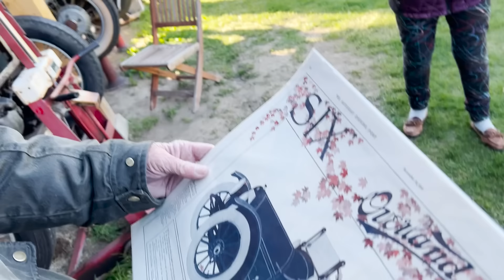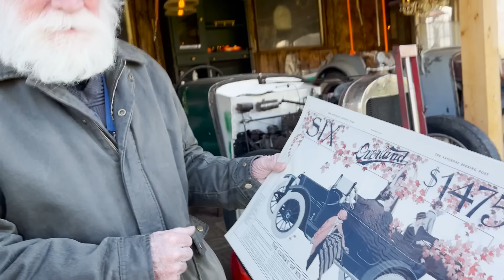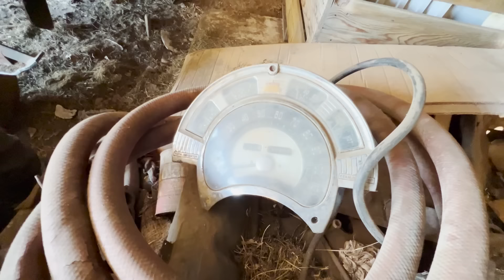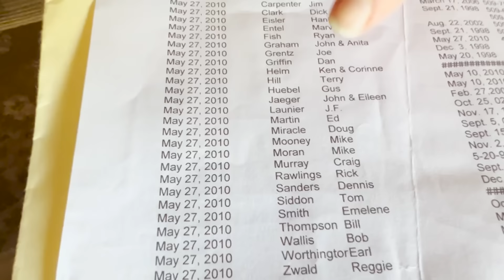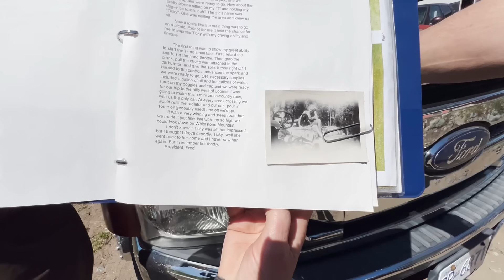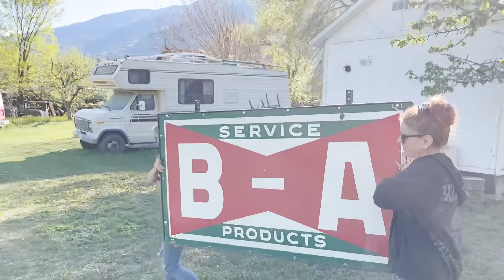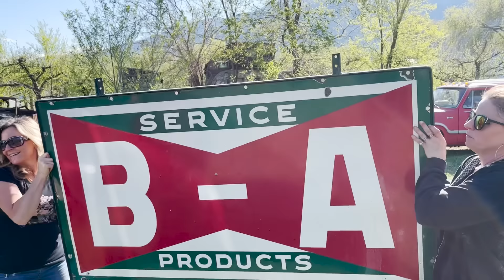Model A Pickers' Honey Hole Revealed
JF and Teresa and Jfs best buddy Ken go on a crazy chase to find a collection of model a parts. They scored a truckload full and they were to buy it together. The twist on the end was JF traded Ken the entire truckload of model parts for one B-Asign.

MAILING ADDRESS:
JF KUSTOMS
28 EMPIRE STREET ,
OSOYOOS,BC
V0H1V5